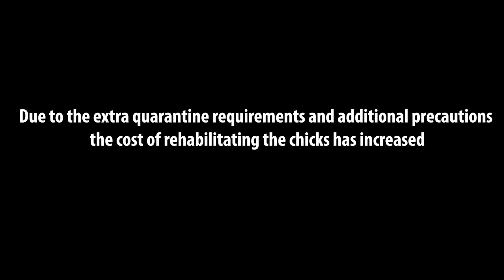African Penguin Plea